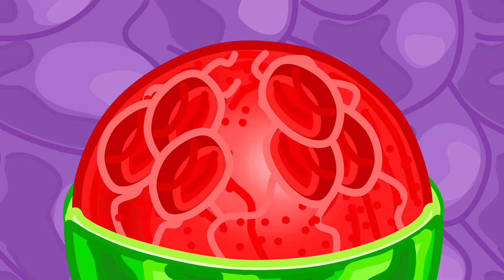MrLion India | Baby, Mommy Is Here! Mom Got Lost! Rescue Mommy | Cartoon for Kids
In this game, i can’t miss
Oh ya lion cub, watch this
I call this my tailspin
Ha! With that, you’ll never win
It might be going slow
But i still got you, bro
Aww man that wasn’t cool
Lion cub, don’t go near the whirlpool
You gotta be safe son
Aww mommy you’re not fun
Someone, help!, mommy lion cried
When she gets sucked inside
Mommy’s lost and can’t be found
She is stuck underground
Here’s an apple nice and red
Soon enough, i'll be fed
Maybe she is under here?
We’re coming, have no fear
Hahaha can’t catch me
There is mommy, oh gee!
This is really hard, oh man
I have another plan
You will be free soon
But you look like a balloon
What a very silly day
Daddy lion, now you’ll pay
I have a hunch
Soon he’ll be rino’s lunch
Give this crank a spin
Orcy you really saved my fin!
He gets blown pretty far
Right into a glass jar
Sorry rino, time to go
That’s the end of the show